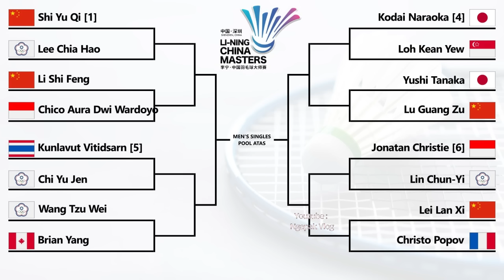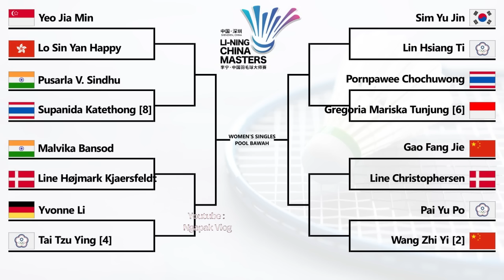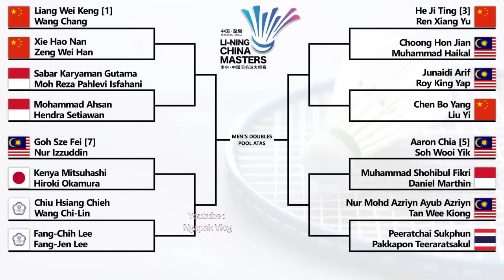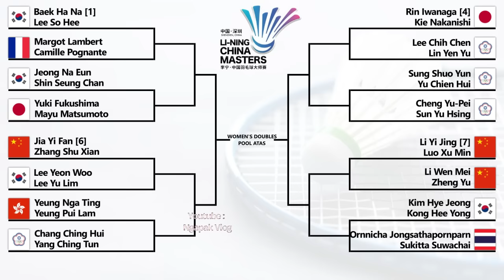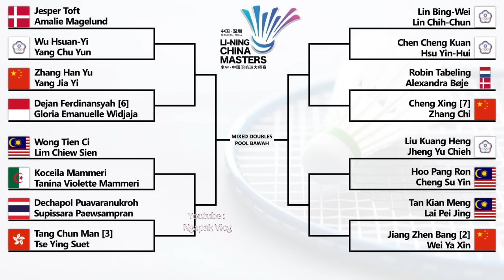HASIL DRAWING CHINA MASTERS 2024. 𝗚𝗜𝗟𝗔𝗞 𝗗𝗥𝗔𝗪𝗡𝗬𝗔 𝗕𝗘𝗥𝗧𝗔𝗕𝗨𝗥 𝗣𝗘𝗥𝗔𝗡𝗚 𝗦𝗔𝗨𝗗𝗔𝗥𝗔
HASIL DRAWING BADMINTON CHINA MASTERS 2024. GILAK DRAWNYA BERTABUR PERANG SAUDARA
china masters 2024, china master 2024, jadwal china masters 2024, jadwal china master 2024, final china masters 2024, semifinal china masters 2024, perempatfinal china msters 2024, semifinal china master 2024, final china master 2024